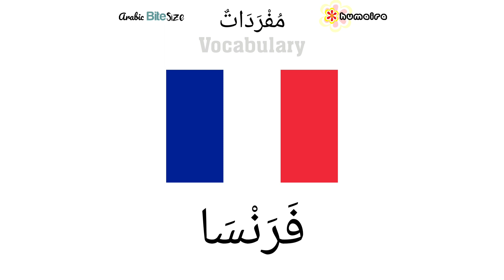Arabic Vocabulary #7 Countries